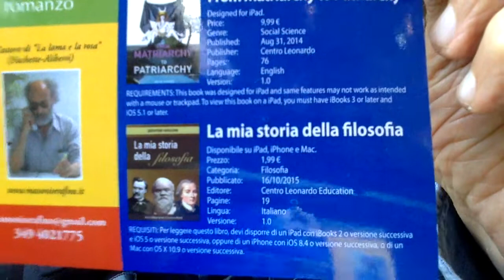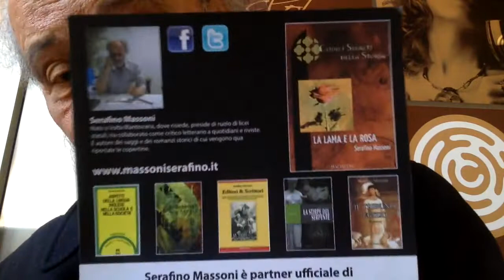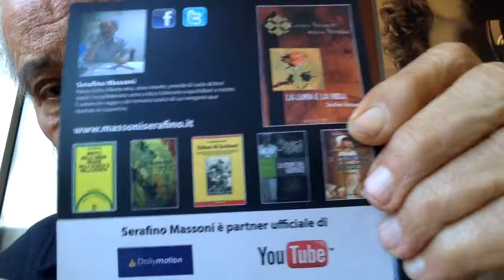ISRAELE E LA CANNABIS & MATTEO SALVINI